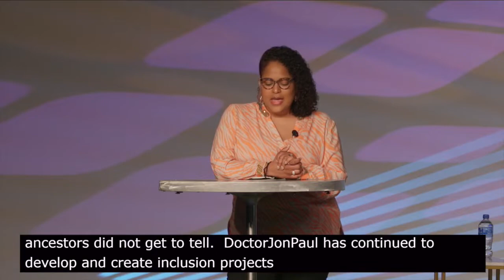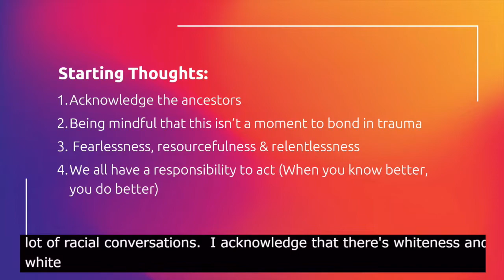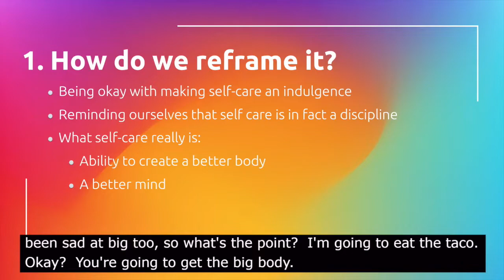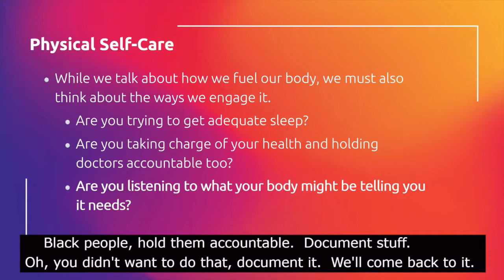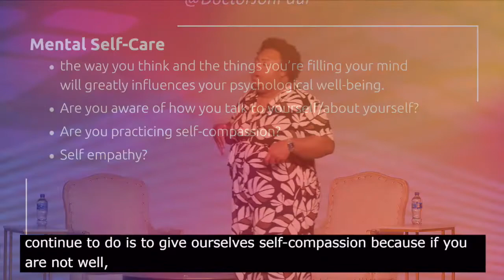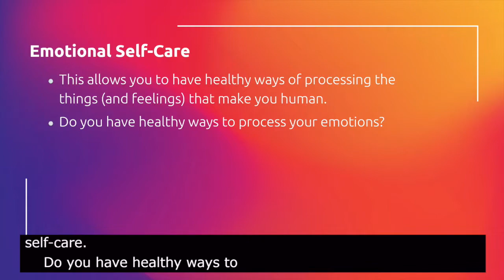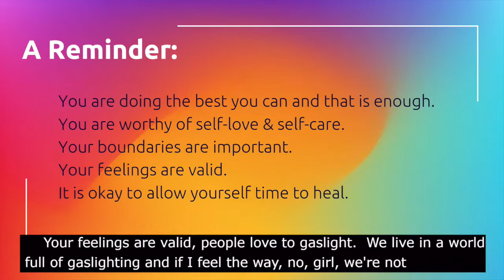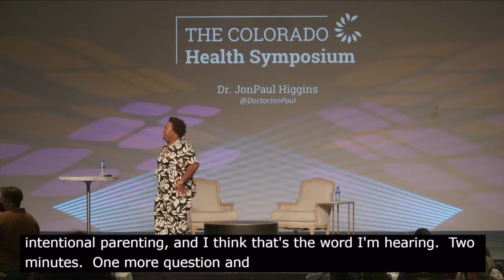Day 1: Keynote: Dr. John Paul Higgins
Game Changers: The Status Quo Has Got To Go

The Game Within: Caring for Mind, Body and Soul
Can we change the game to dismantle racial bias within ourselves by cultivating strategies to look inward? Day One will explore the tools and tactics we can use to shift paradigms internally and create a foundation of equity for all we do. The day will kick off with a special address from Karen McNeil-Miller, president and CEO of The Colorado Health Foundation, and an acknowledgement of the Indigenous Peoples who have been custodians of the land that the Keystone Conference Center was built on. Notes on logistics and language justice will also be announced.

Keynote: Dr. JonPaul Higgins, Writer and Social Justice Educator focused on gender, race and media @DoctorJonPaul